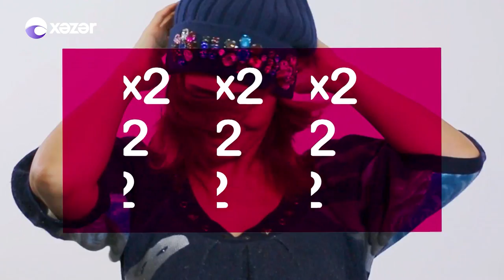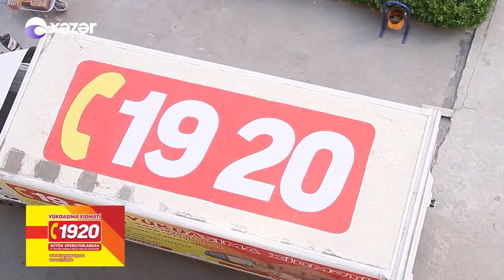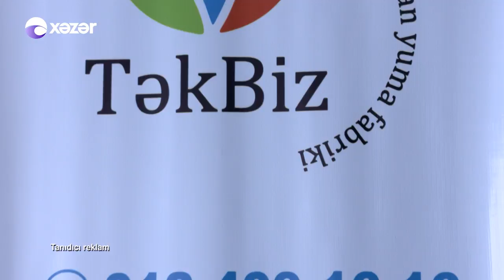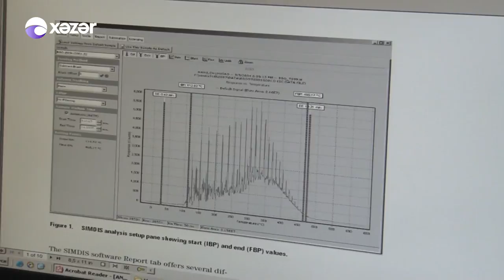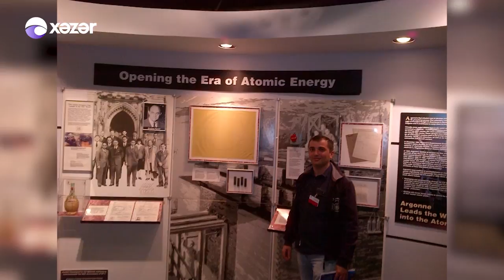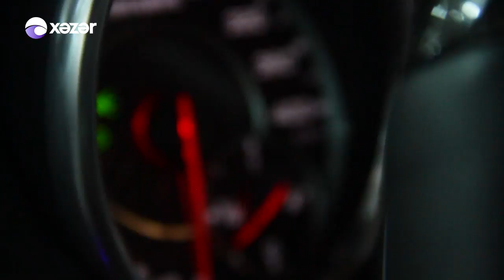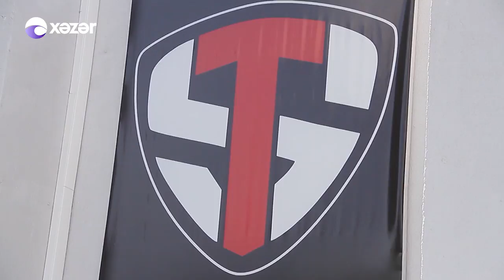2X2 - Səidə Sultan 04.08.2017